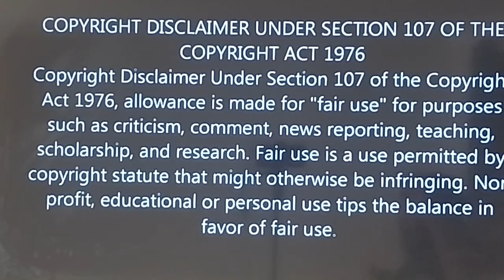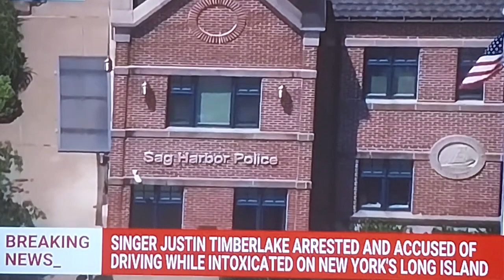Justin Timberlake Arrested For DUI (News)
In this breaking news report, we delve into the shocking story of Justin Timberlake's recent arrest for driving under the influence (DUI). Join us as we discuss the legal implications, reactions from fans, and the potential impact on his career.